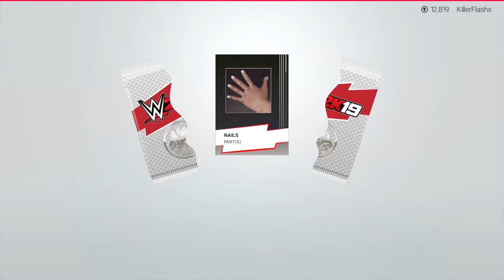WWE 2K19 MyCareer - Pack Opening [16]